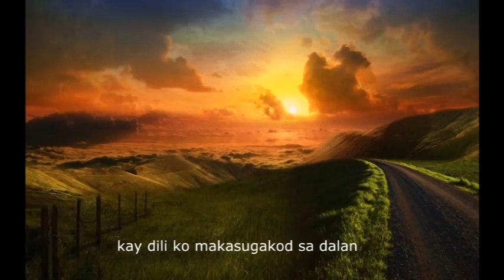Sadrac Sombrio New - Dili Ko Makasugakod